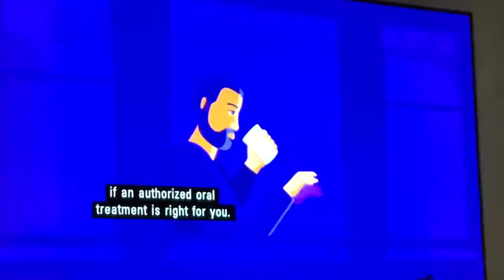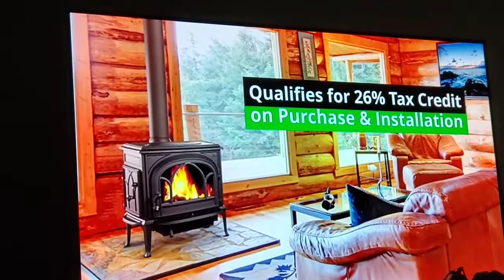November 2, 2022